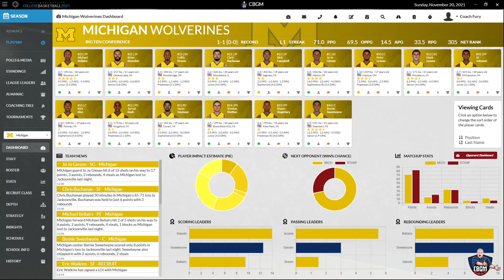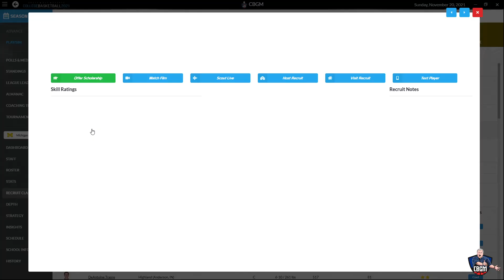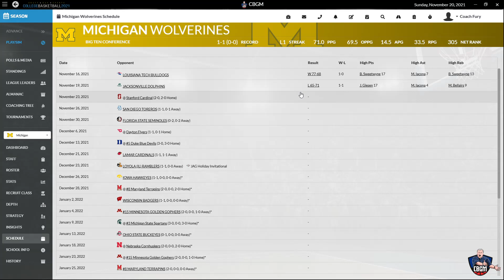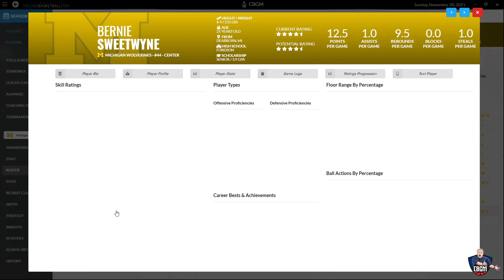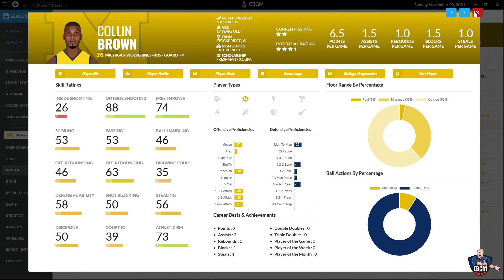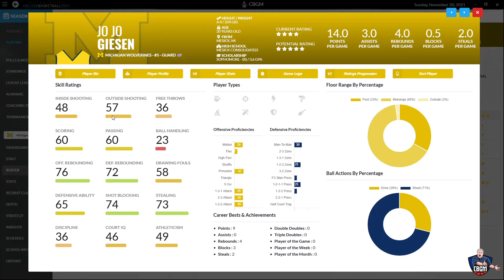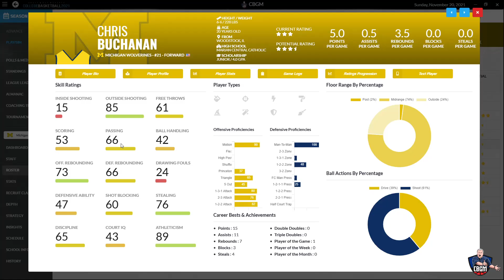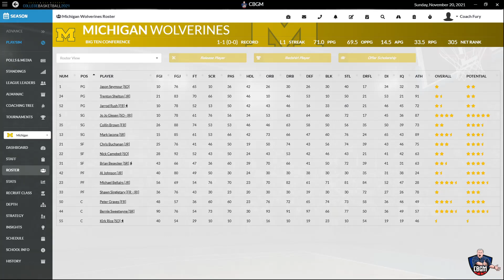CBGM: Michigan Wolverines Lets Play Episode 17